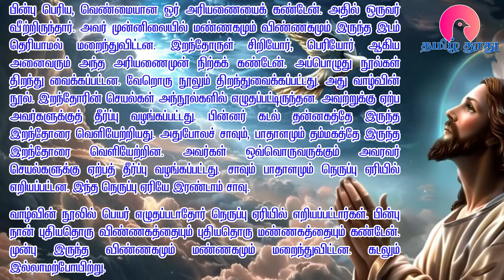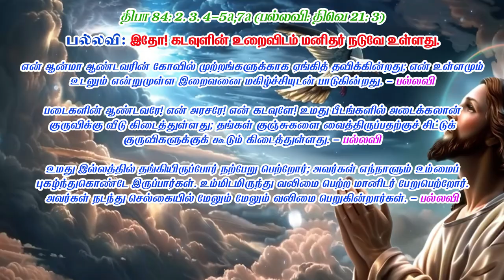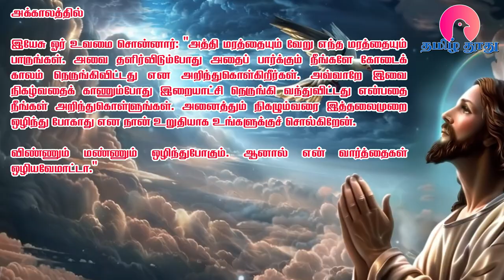29 Nov 2024 | வெள்ளி | இன்றைய திருப்பலி வாசகங்கள் | Holy Mass Readings Tamil